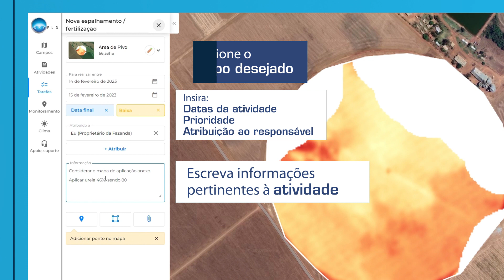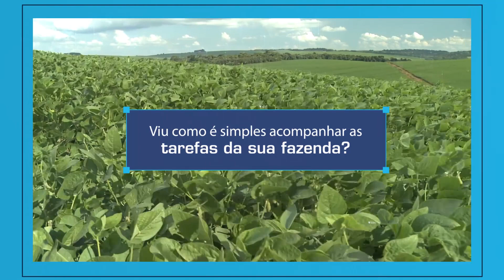11 - Acompanhar Tarefas SKYFLD®